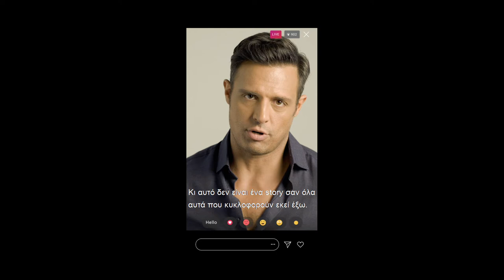COVID19- Ποιό θα είναι το δικό σου story;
✍🏻 Υπάρχει ένα story που γράφεται αυτή τη στιγμή.
Είναι αυτό που θα διηγηθείς εσύ μετά το τέλος της πανδημίας.
Για το πώς αντιμετώπισες την κρίση, τι έμαθες και πώς άφησες την εμπειρία να σε διαμορφώσει.
COVID19: Θέλεις να είναι ένα story γεμάτο άρνηση και γκρίνια; Ή ένα story που εμπνέει δύναμη και θετικότητα;
Πάρε τα μέτρα σου και κράτα μακριά τον κορονοϊό.

Παραγωγή 2020 του Γραφείου Τύπου και Πληροφοριών σε συνεργασία με το Υπουργείο Υγείας